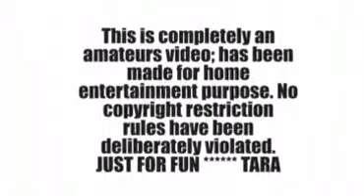mula jasto savasad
This is completely an amateurs video; has been made for home entertainment purpose. No copyright restriction rules have been deliberately violated.